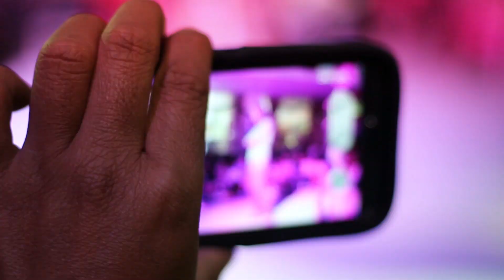Navidad Intiwawa 2015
Navidad Intiwawa!